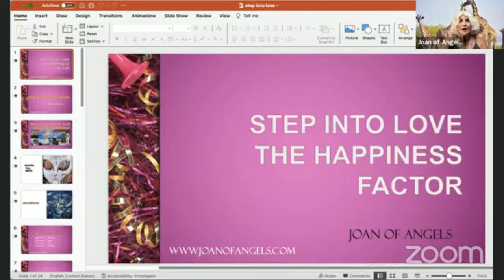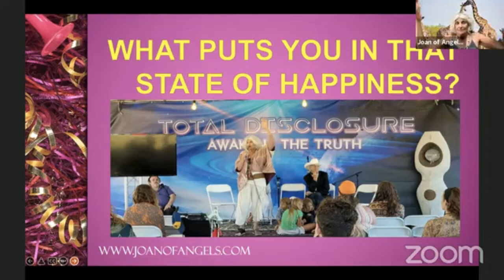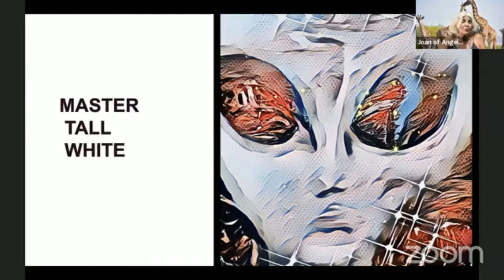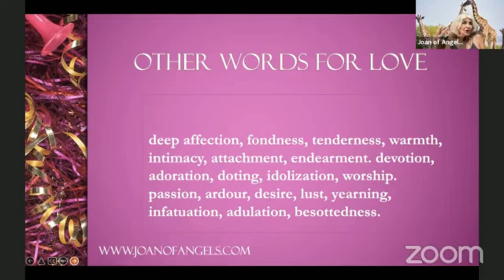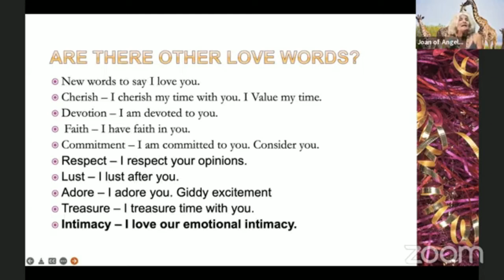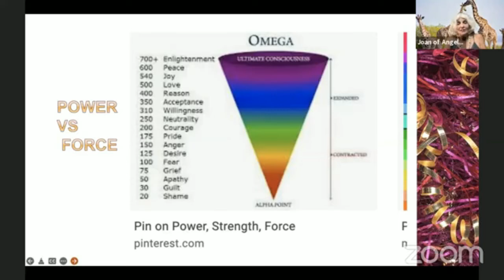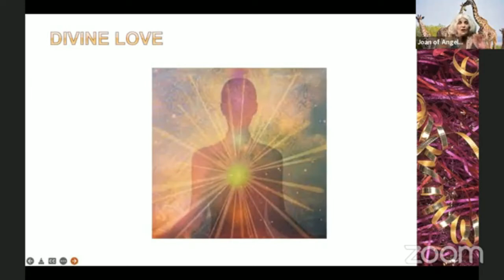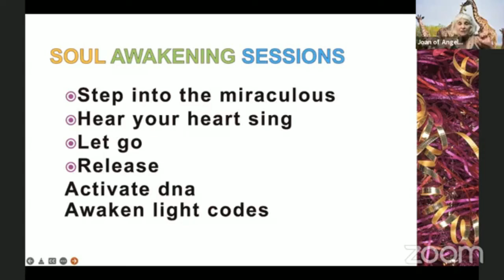Step into Love: The Happiness with Joan of Angels (Hangarter)